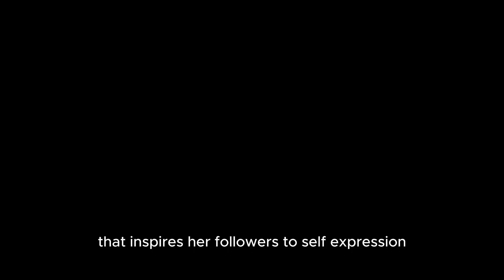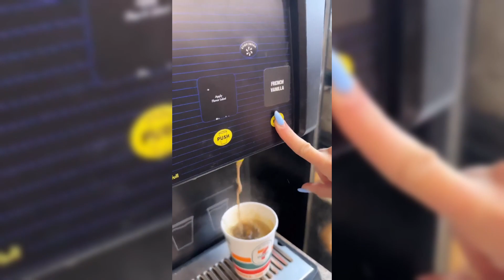Bio Insights / Model, Media Influencer, Instagram Mommy Ellis Mae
model-  Ellis Mae